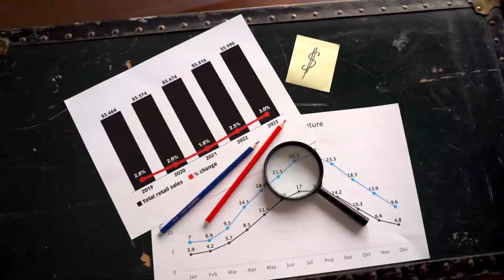Lesson 16. What is B2B.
In this video, you can learn about how email marketing can be a powerful tool for B2B lead generation, especially for small businesses and start-ups with limited resources. Traditional methods like cold calling can be time-consuming and ineffective in the digital age, but email marketing can help B2B marketers reach their target customers, build brand awareness, and promote products or services.

Automatically warm up your email and domain --- Warmy helps you to increase deliverability Warmy raises your sender reputation by interacting with real people about any topic in any language and helps you to hit the inbox of your prospect.